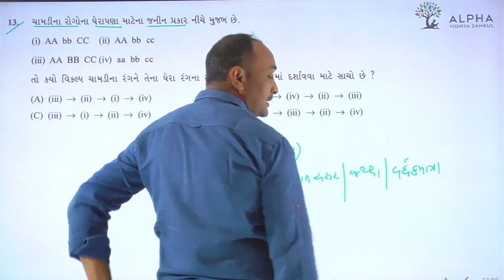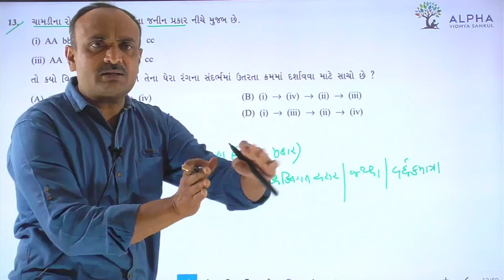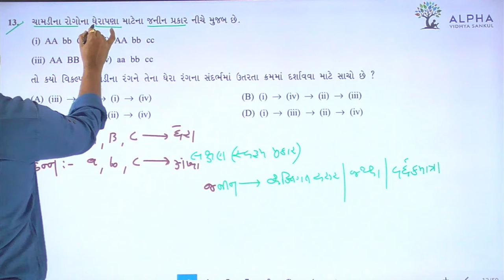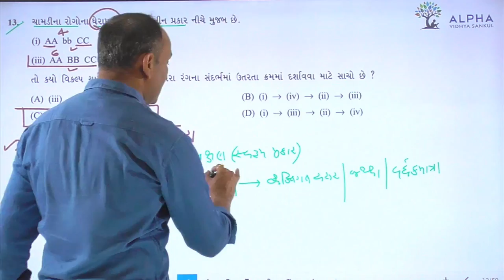Paper 1 | Section A | Que 13 | Biology | Std. 12 | Alpha Vidhya Sankul | in Gujarati by Bhanderi Sir